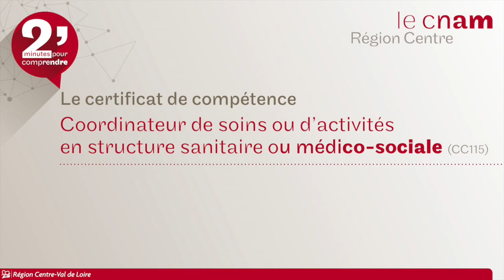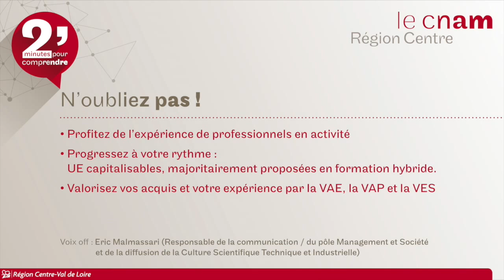Cnam Centre, 2 min' pour comprendre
Le Cnam Région Centre vous présente, dans le cadre de sa filière santé et médico-social,  LE CERTIFICAT DE COMPÉTENCE DE COORDINATEUR DE SOINS OU D'ACTIVITÉS EN STRUCTURE SANITAIRE ET MÉDICO-SOCIALE (CC115).